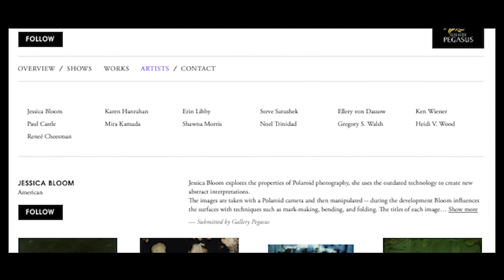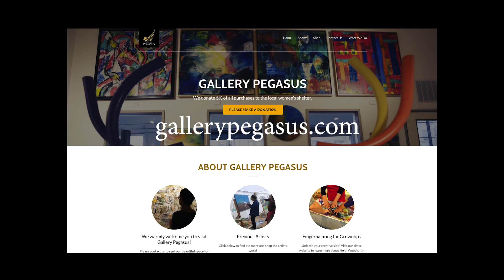Video of Gallery Pegasus Contemporary and Traditional Fine Arts with Rent able Venue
Filmed and produced by Gregory S. Walsh for Gallery Pegasus, 2017.

Gallery Pegasus
301 W Holly
Bellingham WA
98225